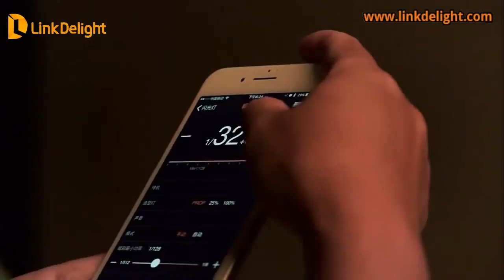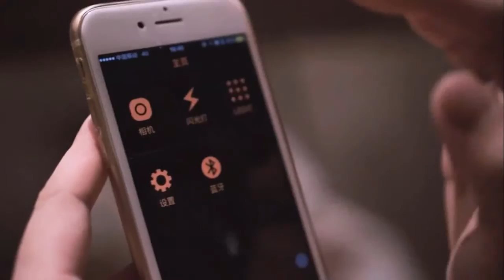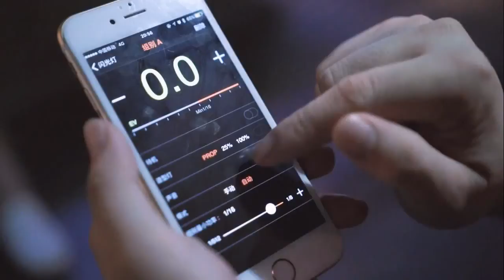Godox A1 Flash for Smartphone -- Linkdelight.com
skype: ld.webcs